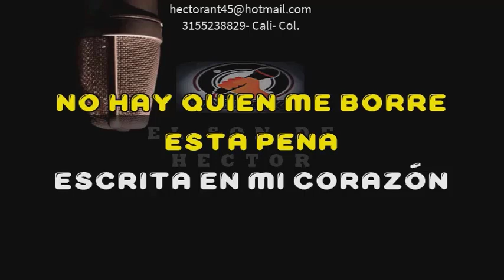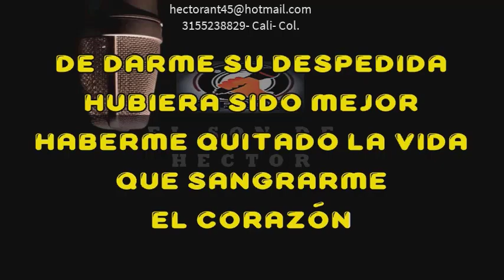PRENDA SIN DUEÑO KARAOKE DEMO DARIO GOMEZ ZAPATA 2021 260 EXCLUSIVO DEL SON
DARIO GOMEZ Y ESTE TEMA INMORTAL. PRENDA SIN DUEÑO.  KARAOKE DEMO.  PISTA FULL.
UNETE A MI CANAL Y CONTACTAME: 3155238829-  HECTOR- CALI- COLOMBIA.
SOLICITA TU TEMA Y SE LO PROCESAMOS.